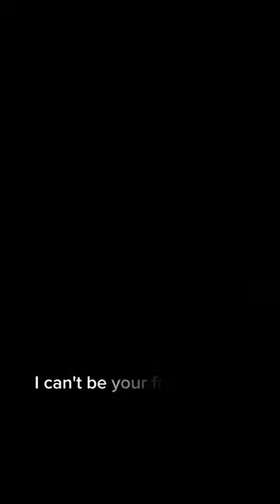Dark Speakerman × Plunger Cameraman Sad Edit